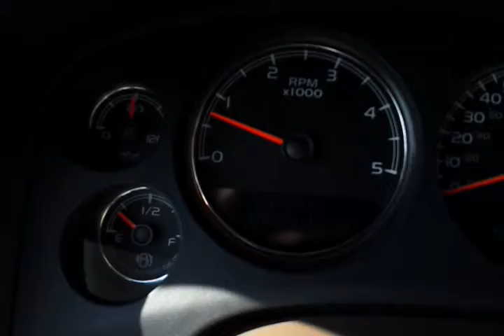SOLD. 2008 GMC SIERRA SLT CREWCAB 4X4 6.6 DURAMAX DIESEL 171K AT WILSONCOUNTYMOTORS.COM LEBANON, TN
Our complete experienced staff will help you make your next vehicle purchase your best. ALL Trades CONSIDERED. (what do you have)—We are located in Lebanon, TN just East of Nashville off of Interstate 40...Thanks for looking and have a great day-Calls from 8am till 8pm... or you can leave us a message 24/7 online. We are a Carfax Dealer - Shipping options available. We offer premium vehicles at a very competitive price.